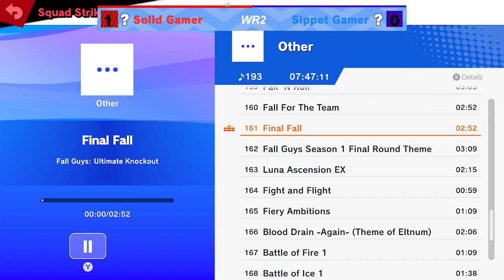Wavesmash 11 - Squad Strike - Winners Round 2 - Solid Gamer vs Sippet Gamer